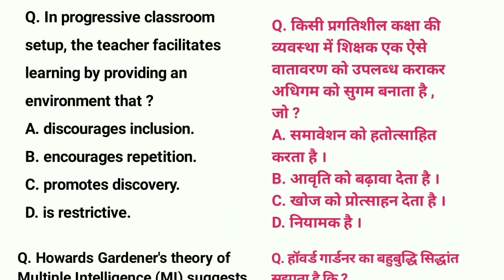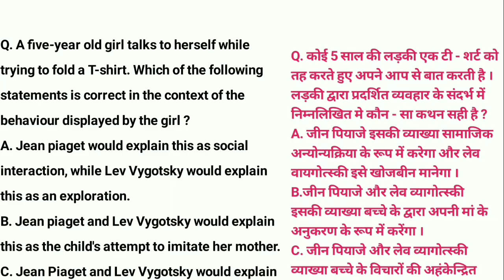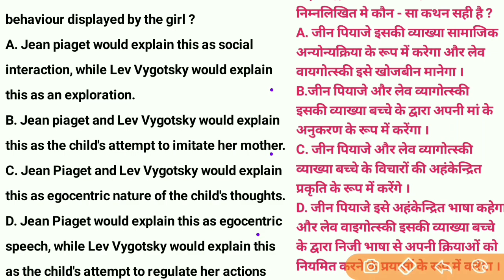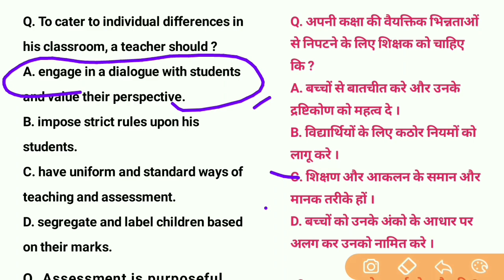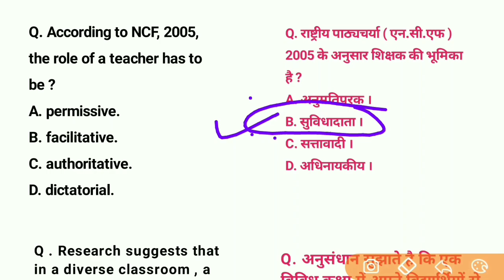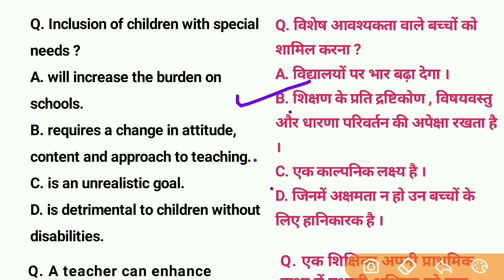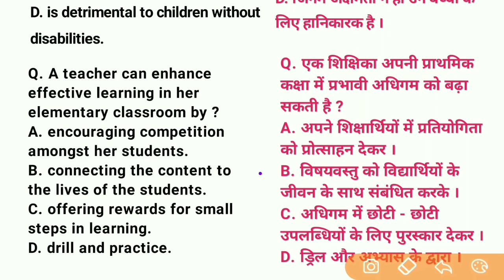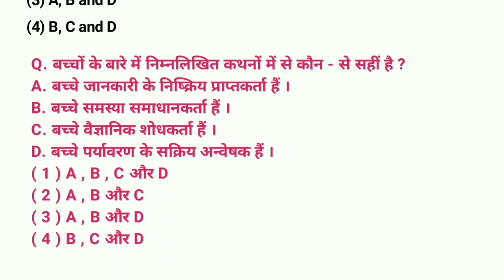Uttarakhand Lt Teaching Aptitude | Part-11 | उत्तराखंड सहायक अध्यापक शिक्षण अभिवृति व शिक्षण कला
Uttarakhand group c model paper-1

Current Affairs + Current affairs Marathon For Uksssc And Ukpsc 🔻

Uttarakhand Lt ( TA)🔻

1) Uttarakhand lt teaching aptitude
2) teaching aptitude
3) Uttarakhand shikshan abhivritti
4) shikshan kalaa